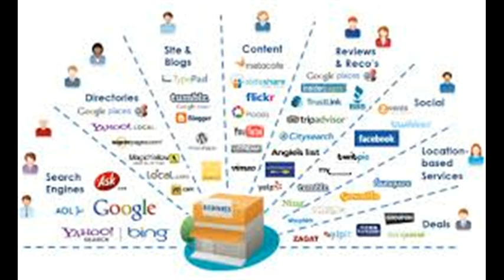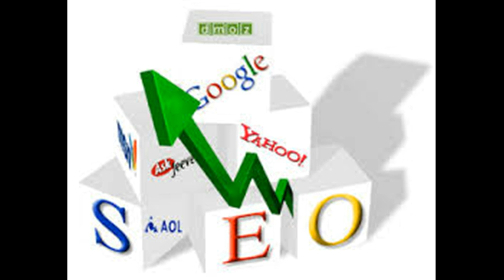Race IT Solutions- Web Designing Company in Hyderabad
We can provide custom Web Design Web Development Services for your Business. Our Team can create stunning designs for your business needs. Our client base is derived from many industries such as Real Estate Websites, Matrimonial Websites, Clinics Websites...etc,

At Race IT Solutions we started out with the idea that we will be providing affordable Web Design Services as a Web Design Company to the business community in Hyderabad and rest of India. We find that most people do not always require extraordinary and intricate work. Rather what they are looking for a Web Presence that delivers the goods.